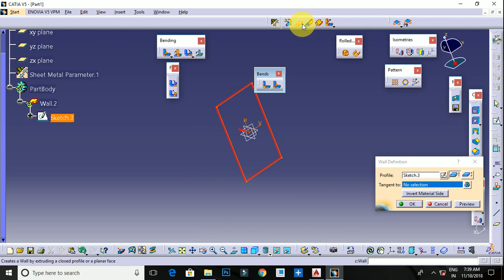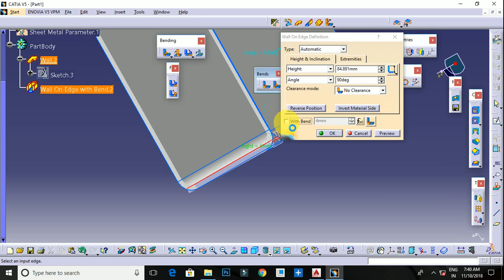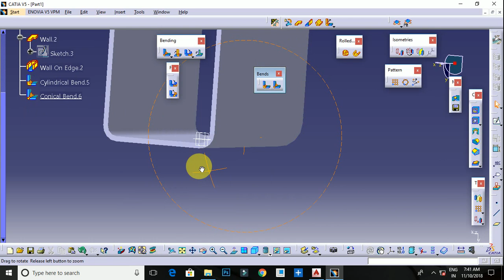Catia V5 Sheet Metal Design Bend And Conical Bend Option | Tutorial - 12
In this video to be cover Catia V5 Sheet Metal Design Bend And Conical Bend Option -- Tamil